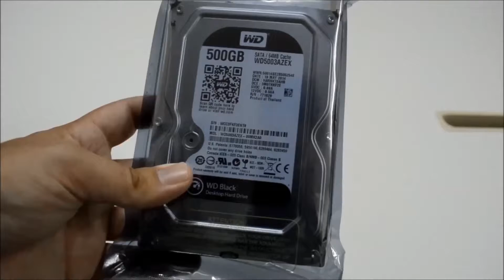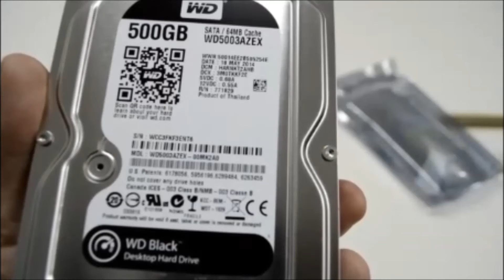WESTERN DIGITAL CAVIAR BLACK UNBOXING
Γειά σας και πάλι φίλες και φίλοι του pcxmods,σήμερα κάνουμε το unboxing του σκληρού δίσκου της wd caviar black.Ειδανικός σκληρός για gaming,productivity και γενικά όλες τις εφαρμογές της καθημερινής μας ζωής!